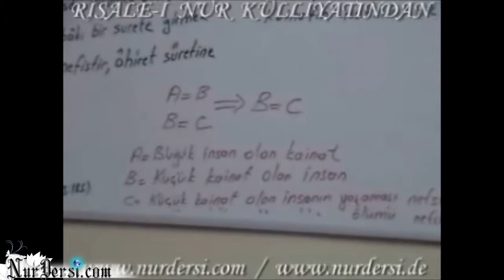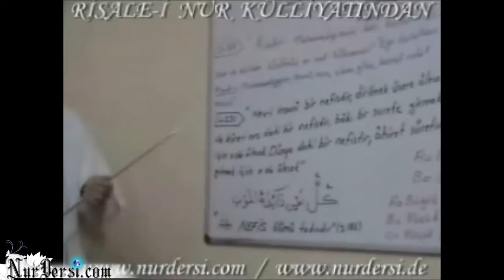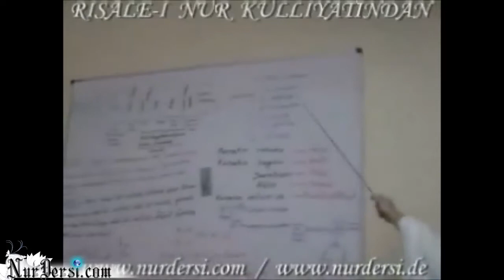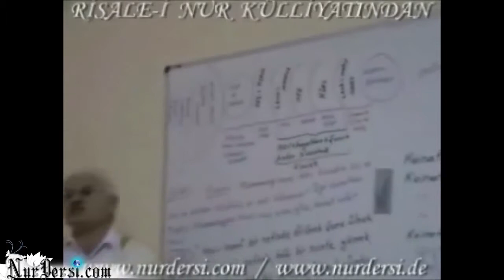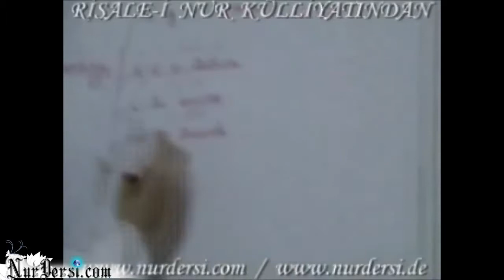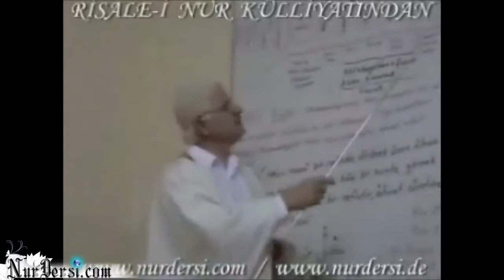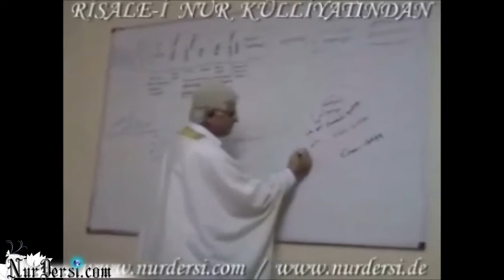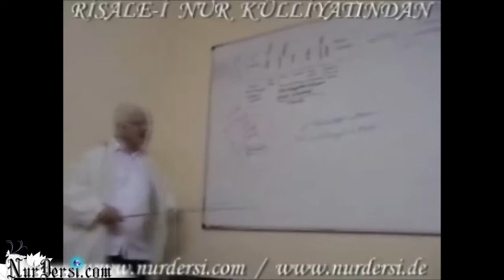Nefis Nedir Mahiyeti ve Hakikati Nasıldır 5 (28.9.2008)